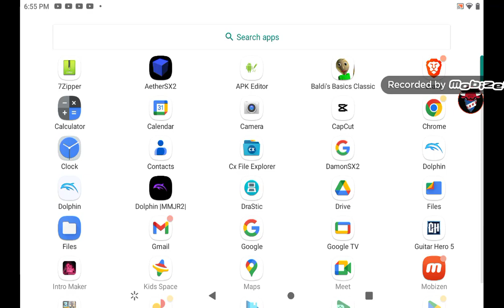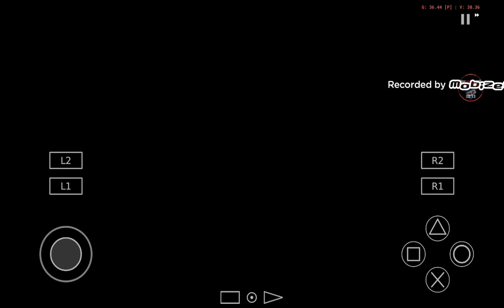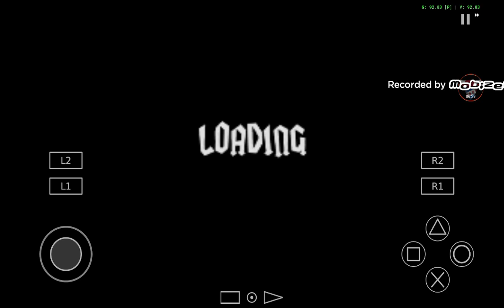guitar hero 1 (full career) (I love rock and roll)